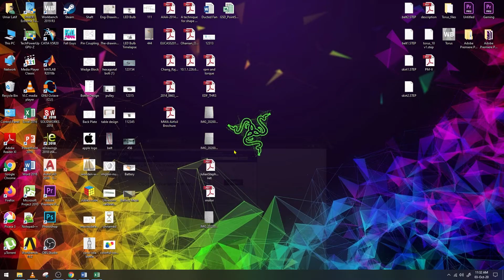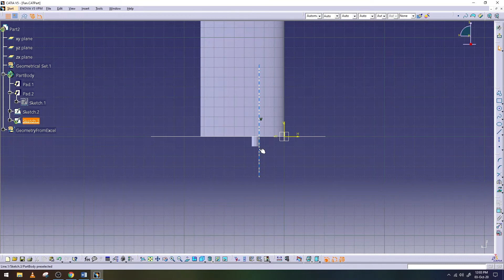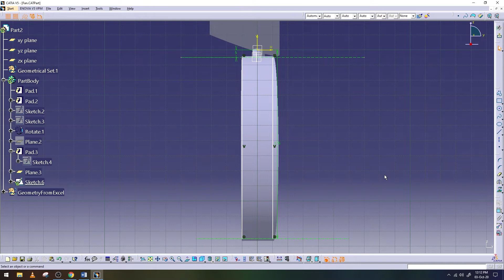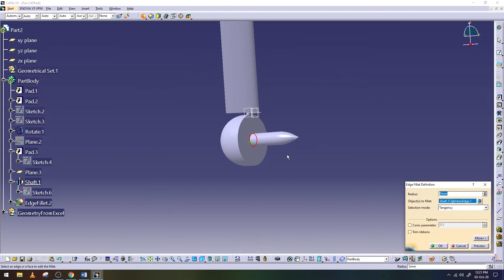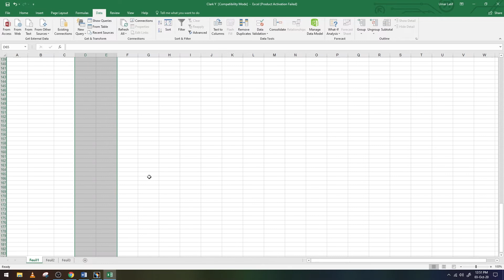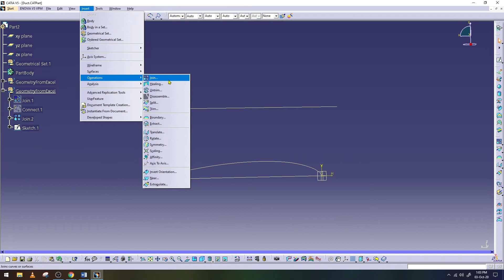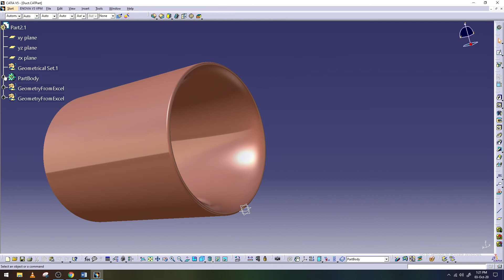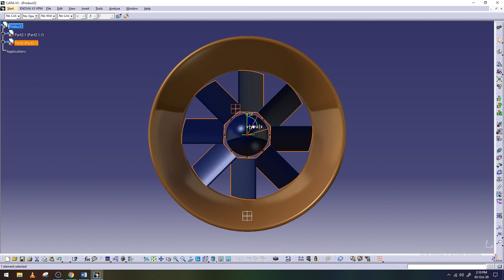✅💯✅ Timelapse # 104 : Ducted Fan with Airfoil Cross-Section Blades and Duct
This tutorial demonstrates the process of making a Ducted Fan with Airfoil Cross-Section Blades and Duct in Catia. All the steps are provided including subtitles.